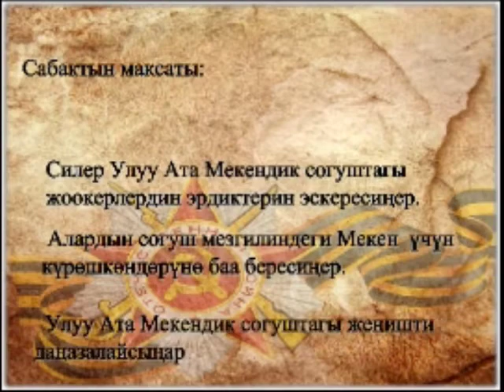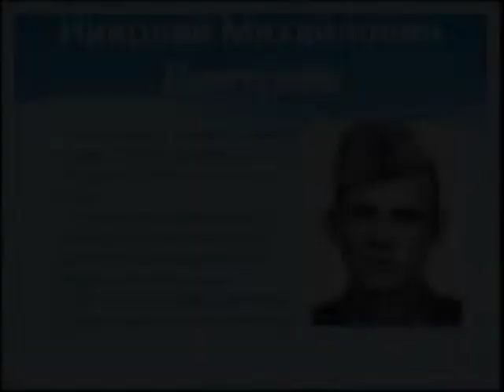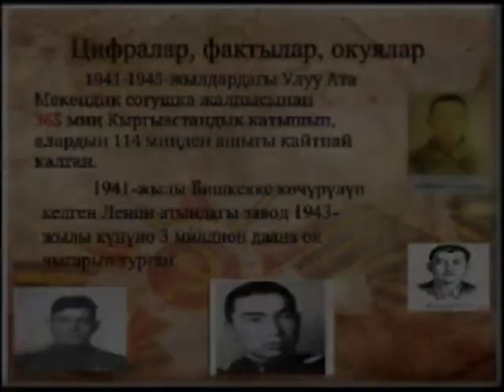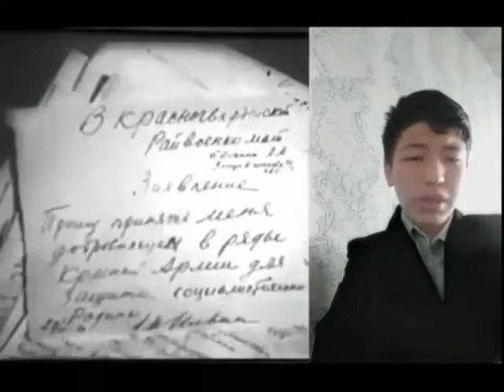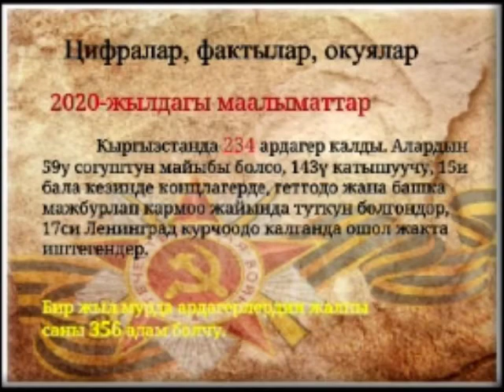Жеңиштин 75 жылдыгына. Осмонова Э. куратордук саат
Видео ЖАМУ_ЖАК_Жеңиштин 75 жылдыгына. Осмонова Э. куратордук саат